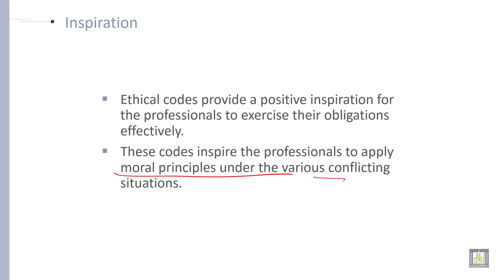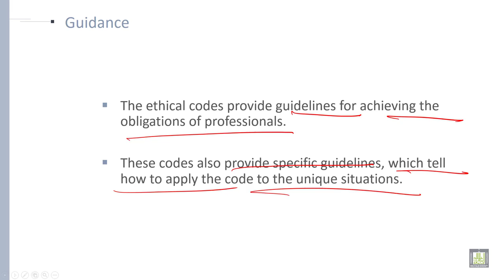Professional Ethics | U1-L7 | Positive Role of Code of Ethics - 1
Positive Role of Code of Ethics - 1
Inspiration
Guidance
Support
Deterrence and Discipline